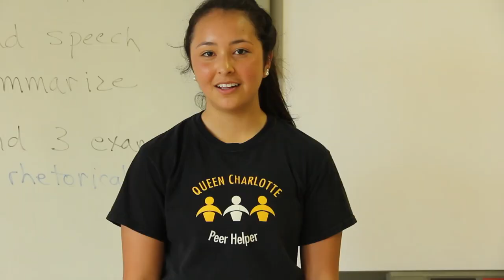Colonel Gray Stands Against Bullying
Parshu and the boys